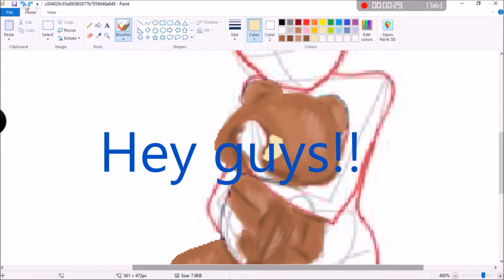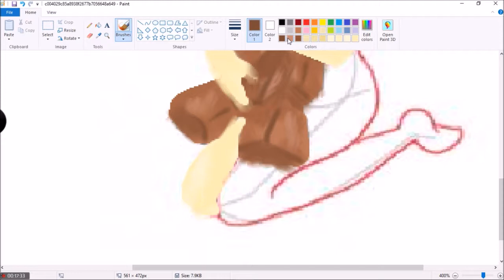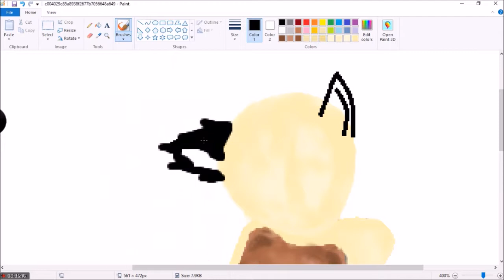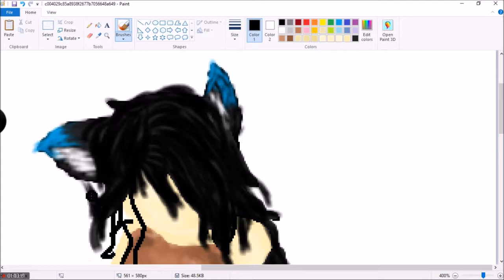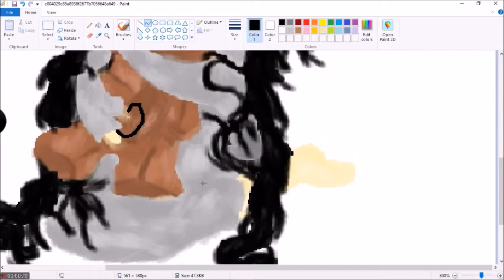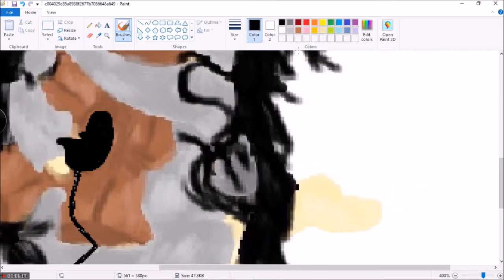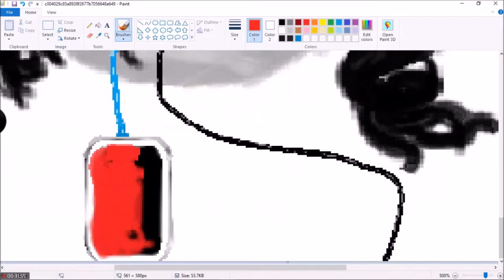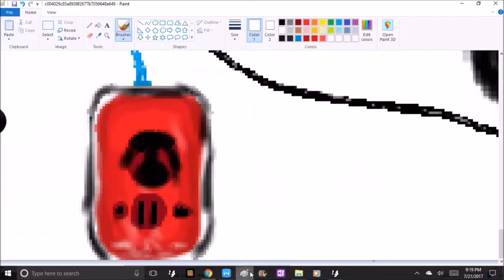Speedpaint: Gamer Wolf-Girl: KyvaWolf